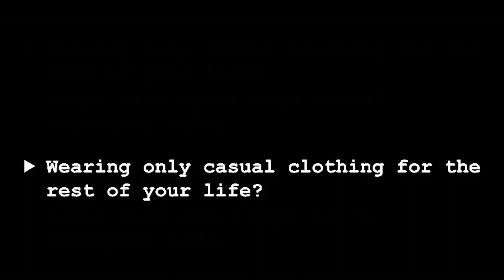Zeta roasts Kaela's Clothes but actually like it